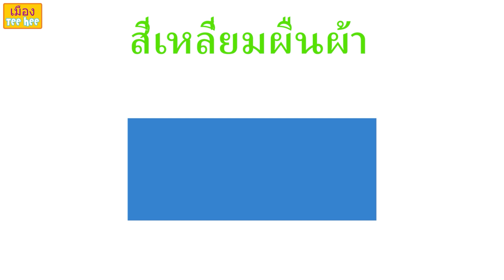เพลงไอศครีม - Ice Cream Song | เพลงเด็กแสนสนุก | เมือง Teehee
วันร้อนๆจะมีอะไรดีไปกว่าการทานไอศครีม เล็นกับมินิจะพาน้องๆไปทานไอศครีม พร้อมกับร้องเพลงน่ารักๆ เอาให้เมือง Teehee ของเรากลายเป็นเมืองของไอศครีมกันไปเล้ยยยย...

เรียนรู้สีสัน และอื่นๆ